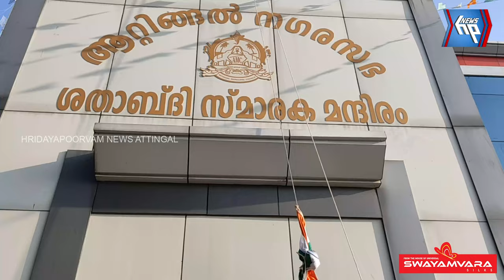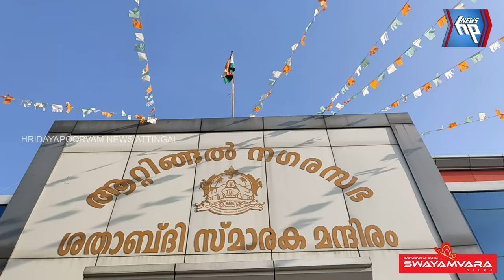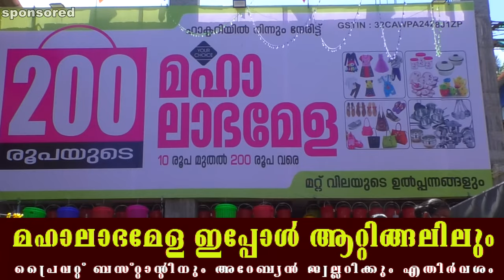ആറ്റിങ്ങൽ നഗരസഭയിൽ റിപ്പബ്ലിക്ക് ദിനം ആഘോഷിച്ചു